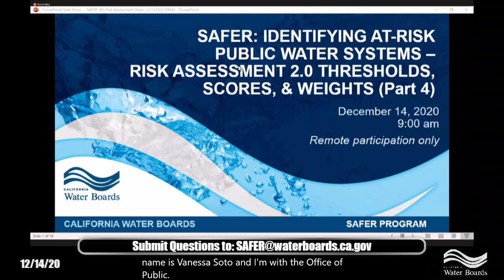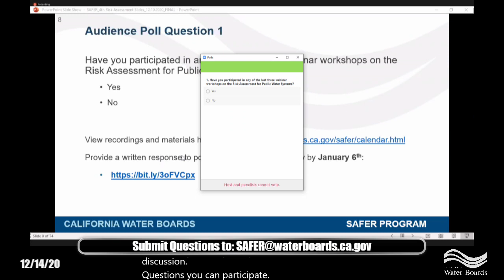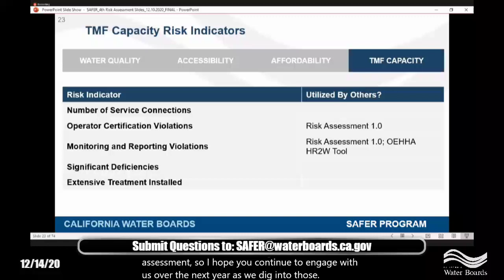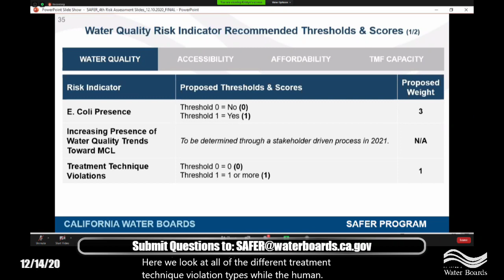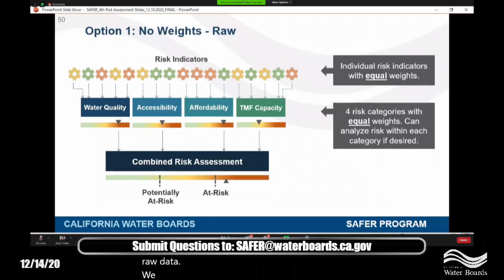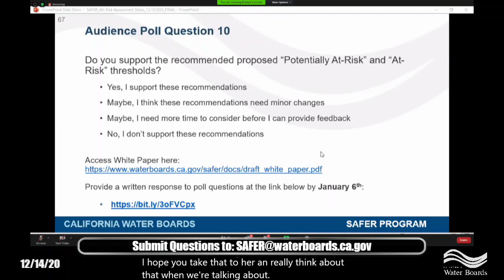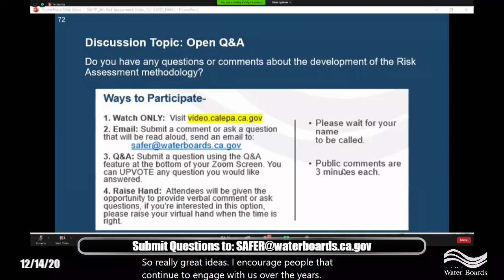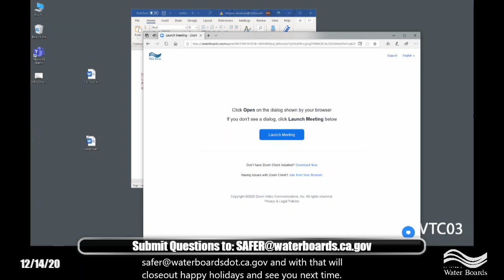SAFER Needs Assessment Public Webinar Risk Assessment on Thresholds, Weighting and Scoring Decembe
SAFER Needs Assessment Public Webinar-Risk Assessment on Thresholds, Weighting and Scoring - December 14, 2020